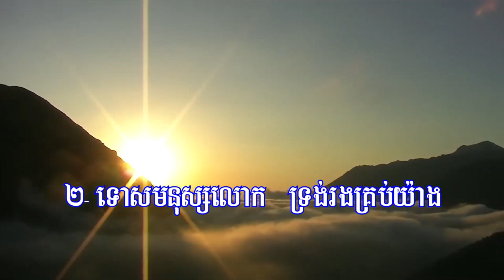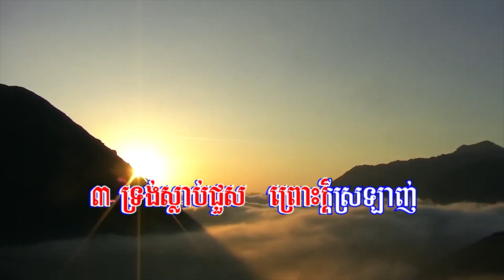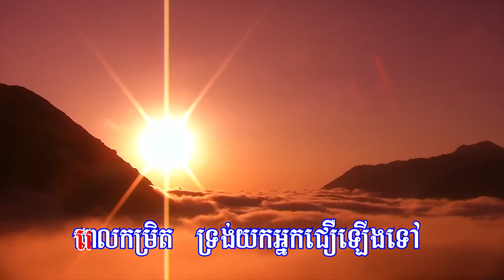ព្រោះក្ដីស្រឡាញ់ ទំនុកខ្មែរបរិសុទ្ធលេខ ៦៥ (ចម្រៀង)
ច្រៀងដោយ: ដួងច័យ